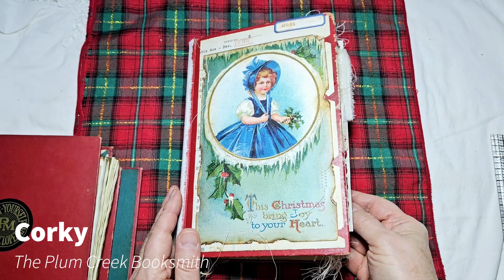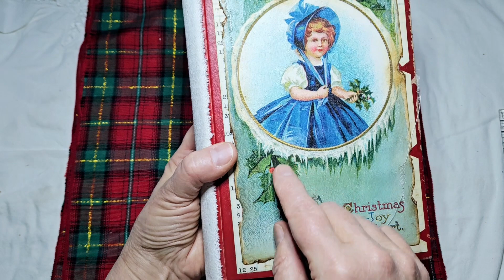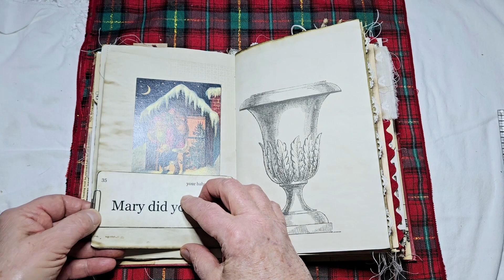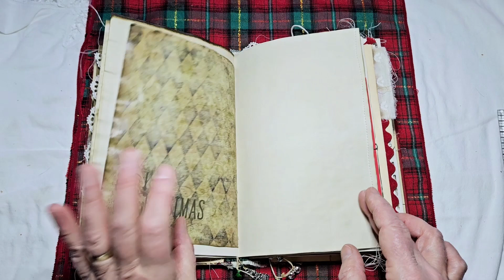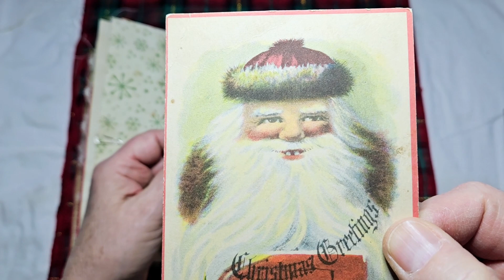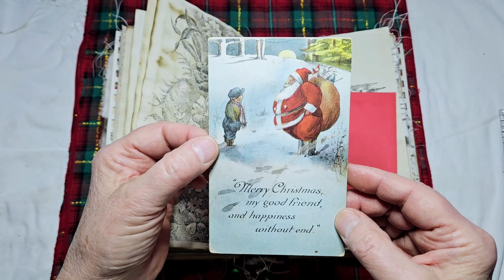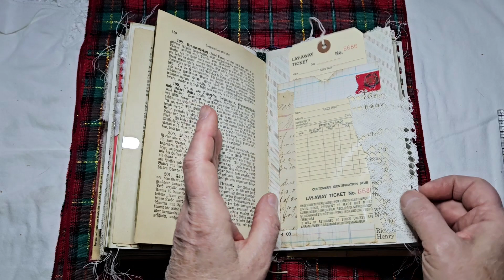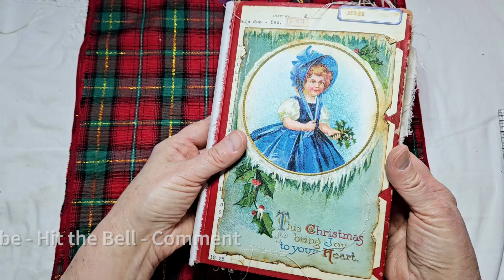Christmas Junk Journal - 3 signatures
Merry Christmas!
This pretty journal is for journaling. It has pretty pages (some digital pages from my etsy shop!)
Some Christmas tags and journal cards.
Lots of sewing, lace and trims.
Dimensions are 9" x 6" and the spine is around 1". Spine is covered with an off white canvas material.
The inside spine is reinforced with fabric. The hollow back method used in sewing in signatures and then securing to book cover.
Jingle bells and charms have been tied to signature strings and can be seen at bottom of the book.
Vintage post cards are scattered within.
Thanks for looking!
Will be available on my Etsy shop soon!
This video was not made for children under 18 years of age.